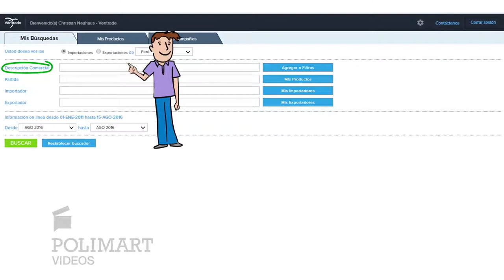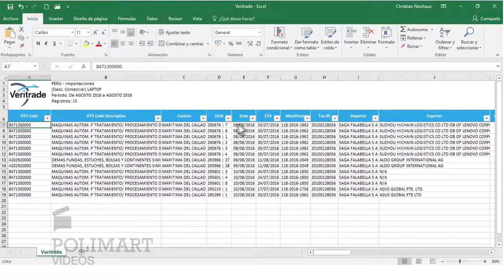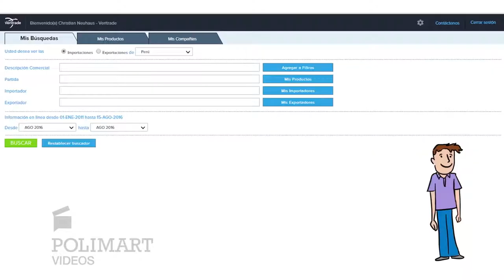Polimart | Veritrade Mis Búsquedas